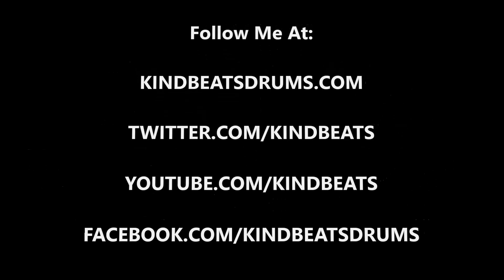Andrew McAuley (KindBeats) - Wake 'N Break No. 345 - Two Bar Ghosted Funk Groove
Today's wake 'n break is a busy two bar funk groove, which just so happens to be one of my favorite types of grooves to play.  This one is a very boom bap oriented groove with a lot of ghost note action on the snare drum.  Finally, the end of the groove is marked by a hi-hat opening on the "and" of 4 in the second measure.  As always, I hope you dig it and be sure to go to check out Vol. 1 in the Wake 'N Break instructional e-book series!